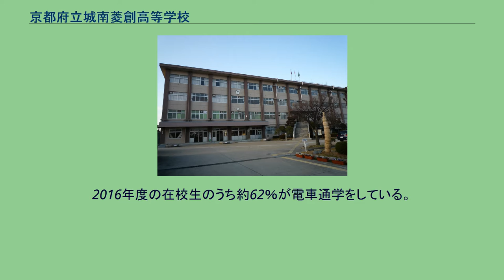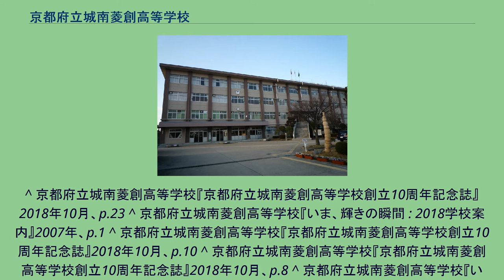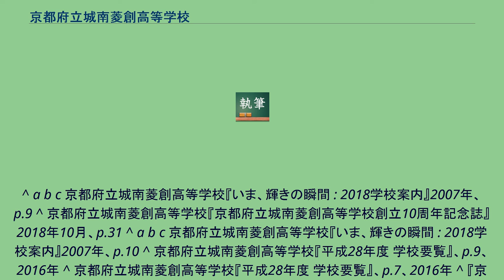京都府立城南菱創高等学校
京都府立城南菱創高等学校（きょうとふりつ じょうなんりょうそうこうとうがっこう）は、京都府宇治市小倉町南堀池にある府立単位制・全日制高等学校。
2009年（平成21年）4月より、京都府立西宇治高等学校と京都府立城南高等学校を統合し、旧西宇治高等学校の校地に開校した。
旧城南高等学校からは「城南」の名称を、旧西宇治高等学校からは校章の「菱」を受け継ぎ新高校の名称とした。
校章は城南高等学校校章の「茶の実」と西宇治高等学校校章の「菱の実」を融合し、デザイン化したものを使用している。
統合前の府立西宇治高等学校と府立城南高等学校の沿革はそれぞれの記事を参照されたい。
部活動の加入率は90％近く（2015年度は88％、2016年度は86％）に達している。
2016年度の部活動は以下の通りである。
2016年度の在校生（724人）の出身中学校を主な市町村別に分類すると、以下の通りである。
2016年度の在校生のうち約62％が電車通学をしている。
^ 京都府立城南菱創高等学校『京都府立城南菱創高等学校創立10周年記念誌』2018年10月、p.22 ^ “京都府内公立高、中期の全日制１・０２倍　制度変更後の最低更新”. 京都新聞 (2019年3月2日). 2019年6月30日閲覧。
^ 京都府立城南菱創高等学校『学校要覧 平成30年度』2007年、p.7 ^ a b “高校はどこへ第1部 山城通学圏の3年 受験専門学科 進学実績 人気を左右”. 京都新聞 (2007年4月27日). 2019年5月17日閲覧。
^ 京都府立城南菱創高等学校『京都府立城南菱創高等学校創立10周年記念誌』2018年10月、p.23 ^ 京都府立城南菱創高等学校『いま、輝きの瞬間 : 2018学校案内』2007年、p.1 ^ 京都府立城南菱創高等学校『京都府立城南菱創高等学校創立10周年記念誌』2018年10月、p.10 ^ 京都府立城南菱創高等学校『京都府立城南菱創高等学校創立10周年記念誌』2018年10月、p.8 ^ 京都府立城南菱創高等学校『いま、輝きの瞬間』、p.11、2015年 ^ a b 京都府立城南菱創高等学校『平成28年度 学校要覧』、p.8、2016年 ^ 2017年6月24日付朝日新聞朝刊34面
^ a b c 京都府立城南菱創高等学校『いま、輝きの瞬間 : 2018学校案内』2007年、p.9 ^ 京都府立城南菱創高等学校『京都府立城南菱創高等学校創立10周年記念誌』2018年10月、p.31 ^ a b c 京都府立城南菱創高等学校『いま、輝きの瞬間 : 2018学校案内』2007年、p.10 ^ 京都府立城南菱創高等学校『平成28年度 学校要覧』、p.9、2016年 ^ 京都府立城南菱創高等学校『平成28年度 学校要覧』、p.7、2016年 ^ 『京都新聞』2015年3月2日付 ^ 京都府立城南菱創高等学校『京都府立城南菱創高等学校創立10周年記念誌』2018年10月、p.3